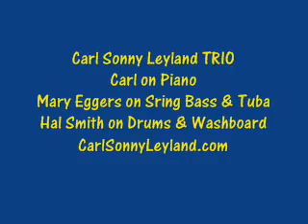Carl Sonny Leyland TRIO perform, "Up Montana Way"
This performance was at the Orange County Classic Jazz Festival in August 2007 at the Hilton Hotel-Costa Mesa, California.
Carl Sonny Leyland, Marty Eggers & Hal Smith put together some great music when they get together at various festivals and other venues.
Check the website above for CD's and appearances.